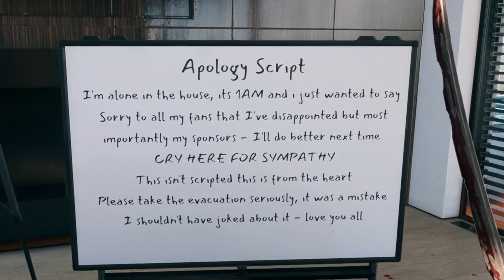Dead Island 2 - Chaos Edition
Playing Dead island 2 and having a bit too much fun with it